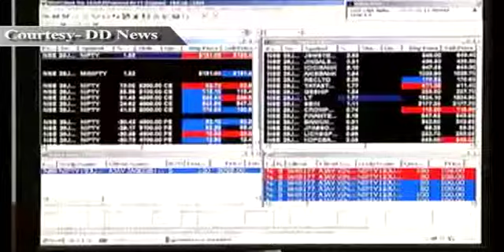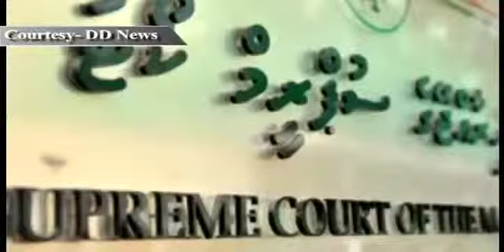Stock Markets trade in tight range & Other Top Stories at this Hour